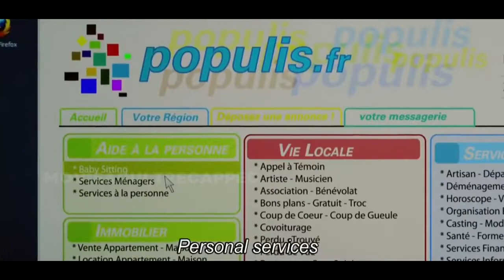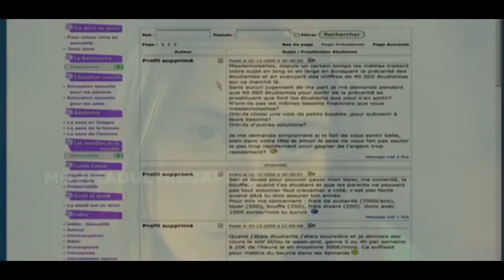A Student Is Willing To Become A S*x Worker To Pay School Fees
This film tells the story of a student who is willing to become a prostitute in order to pay for college

Other Titles :
Student Services movie review,
Student Services movie explained,
Student Services movie trailer,
Student Services full movie